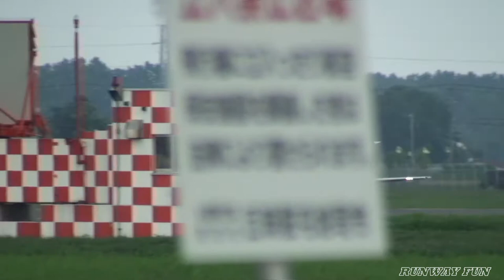Cessna 560 Citation JA002A Sapporo Airshow Okadama Airport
空の日行事
第26回 札幌航空ページェント
丘珠空港

朝日新聞社 - The Asahi Shimbun Company
Cessna 560 Citation V/Ultra/Encore
 (Cessna 560 Citation Encore)
JA002A
製造番号(cn)：560-0597